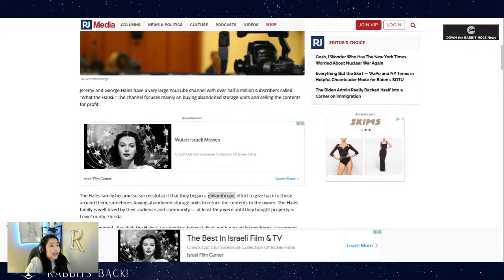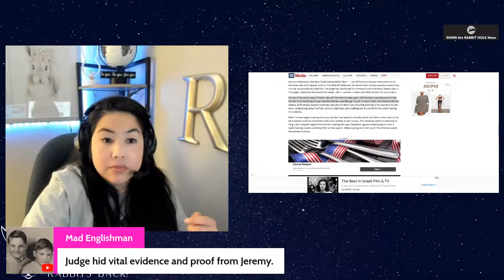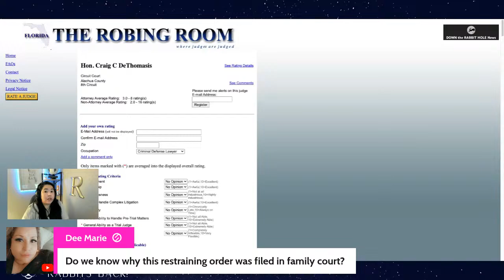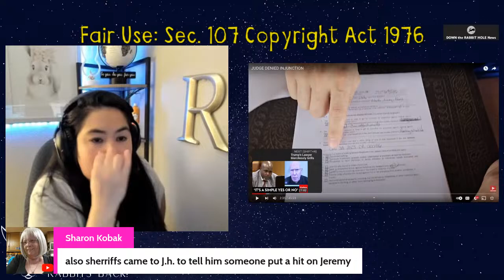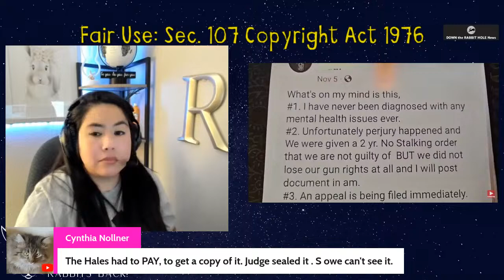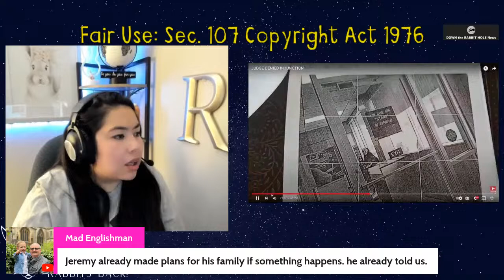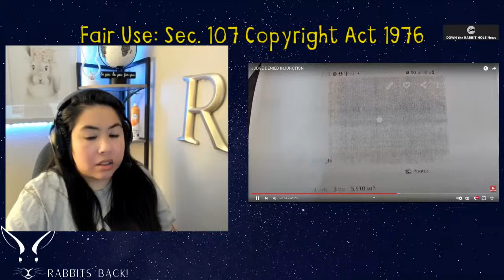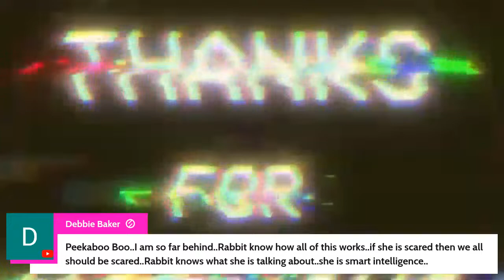A JUDGE DID WHAT?! @WhatTheHales being silenced by Judge Craig DeThomasis REVIEWS on website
Down the Rabbit Hole News provides commentary to this injustice. @WhatTheHales Jeremy and George are being harassed and stalked by a fan. The legal system wont do anything about this.
Credit and sources:
Please support and sub up to @WhatTheHales and @MeganFoxWriter

We have two affordable programs for our channel:

2.99 Take a Peek
5.99 I stand with Rabbit